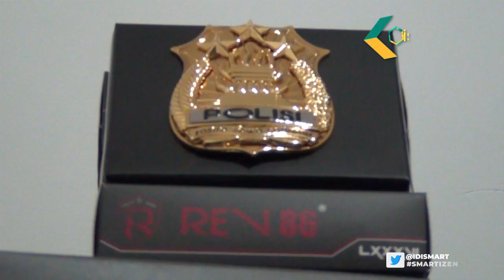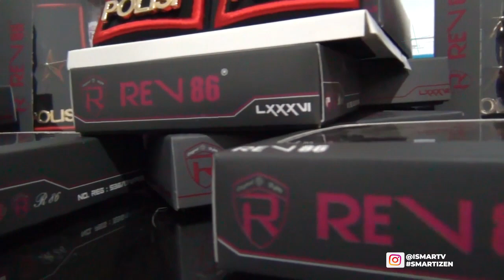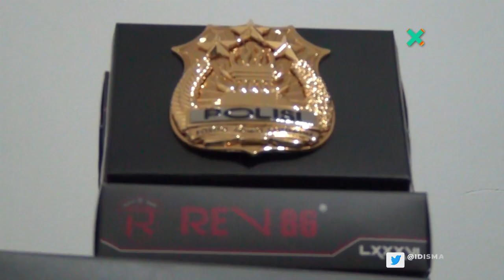[ISMARTV] PRODUK ATRIBUT KEPANGKATAN ASAL CILILIN, TEMBUS BEBERAPA PULAU DI INDONESIA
Inilah beragam jenis atribut kepangkatan mulai dari uratan jabatan terendah hingga jabatan tertinggi siapa sangka pangkat yang biasa digunakan oleh aparat kepolisian dan pemerintahan indonesia tersebut ternyata di buat oleh Acep Maksum  salah orang warga  kandang sapi desa bongas Kec. Cililin Kabupaten Jawa Barat Produk pangkat industri rumahan ini di rintis 3 tahun lalu awalnya acep seorang markering  perlengkapan aparat pemerintahan di salahsatu tempat di kawasan bandung, terlihat menarik dan menjanjikan acep pun kemudian mencoba memproduksi dan menjual nya melalui akun fecebook dan websait nya,hal hasil udah 3 tahun terakhir ini produk pembuatannya semakin berkembang, awalnya acep hanya memproduksi pangkat untuk kepolisian saja berselang 5 bulan kedepan sejak awal produksi acep kemudian mengembangkanya dengan memproduksi pangkat pemerintahan seperti DISHUB,  SATPOL PP,  KEPALA DESA, CAMAT bahkan Bupati walikota hingga gubernur.

"Paling sering itu saya kirim ke daerah Batam, Sumatera, Kalimantan Selatan, Surabaya, juga dikirim daerah Jawa barat Paling di Kabupaten Bandung Barat itu kepala dinas paling dinas kesehatan target tentu ke depan saya pengen dapetin tender di dari tiap dinas macam apa dari tiap kabupaten contoh Kabupaten Subang , Kabupaten Bandung Barat itu udah jelas pasti udah tahu produk saya hari ini ingin saya rencana mau ada pengadaan untuk kabupaten Subang rencan pengen dapet sih itu tendernya itu harapan saya."Ujar ACEP MAKSUM selaku PENGRAJIN

Menurut perajin atribut Kepangkatan Acep Maksum  produk pembuatanya itu sudah tembus berbagai pulau di Indonesia namun Miris justru di daerahnya sendiri kurang dikenal dirinya berharap produknya ini tidak ada pemerintahan kabupaten kota khususnya di daerah jawabarat, sementara itu Camat cililin endang hadiyat mengatakan bahwa dirinya juga mengakut tau informasi dari rekan kerjanya setelah melihat langsung ke lokasi ternyata produk tersebut banyak yang dicari di kualitasnya bagus.

"Alhamdulillah ternyata produk produk yang selama ini beredar di luar wilayah kita ini, banyak yang produksi oleh warga kami Di wilayah cililin bahkan kami dapat informasi dari teman teman luar awalnya, iya dengan sendirinya datang langsung melihat ke lokasi produksinya ternyata barang yang kualitasnya bagus."Ujar ENDANG HADIAT selaku CAMAT CILILIN

Untuk bahan baku sendiri iya gunakan kain, akrilik, bordir, timah dan bahan logam proses pembuatan ialakukan mulai dari memanaskan timah di atas wajan kemudian timah panas dicetak menggunakan mesin cor timah, lalu proses melubangi bahan dasar kain dan akrilik menggunakan mesin bor duduk, agar tampilan lebih menarik Acep memberikan Balutan atau pleting warna gold, warna crom dan Perunggu usai di pleting kemudian dilapisi kristal card sehingga warnanya berkilat dan tahan lama atribut kepangkatan  dikemas dan dapat untuk dipasarkan, dalam sehari acep bisa memproduksi sebanyak 100 pasang pangkat yang melibatkan 9 orang karyawan dengan jam kerja mulai dari pukul 07:30 pagi hingga pukul 04.00 sore harga jual pangkat buatan ini dihargai dengan kisaran mulai dari 60.000 hingga 250.000 Rupiah tergantung golongan atau jenis pangkat dan bahan yang digunakan produk yang memiliki  kualitas karya tersebut membuat kreasinya itu mudah dikenal dipercaya oleh pelanggan berbagai daerah Ta heran omzet penjualan nya pun bisa mencapai  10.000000 lebih per bulannya.

Dari Kabupaten Bandung Barat Jawa Barat Tim Liputan Ismart media mengabarkan.

AG-04